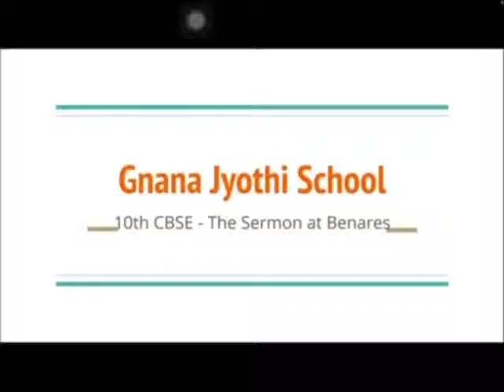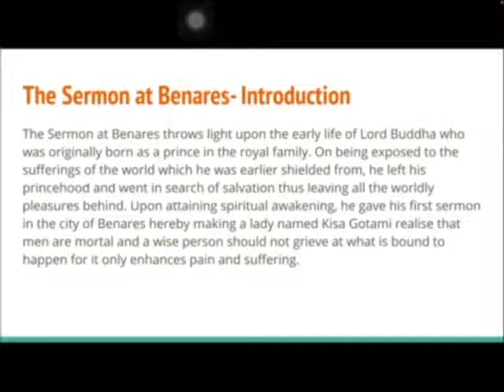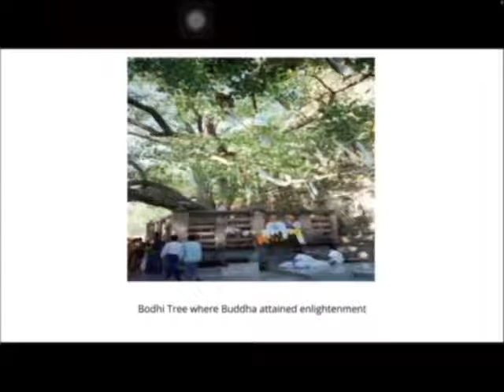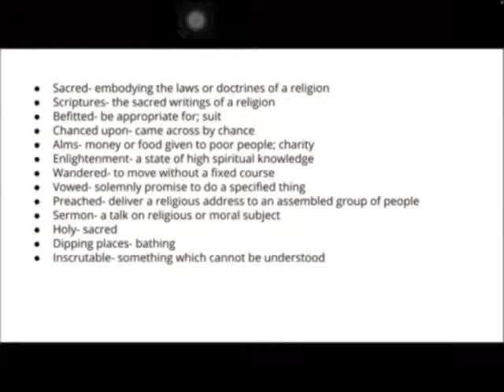Grade 10 CBSE English-The Sermon at Benares